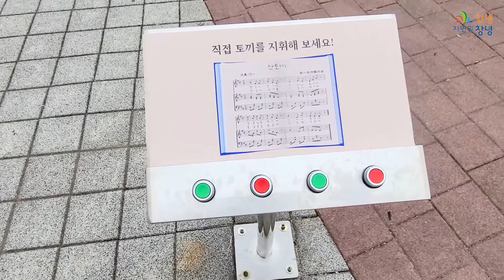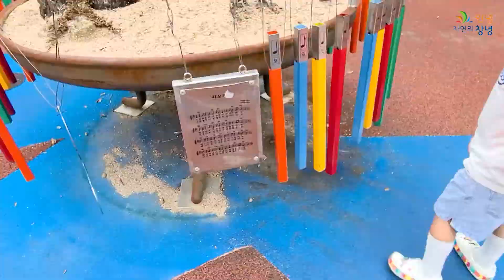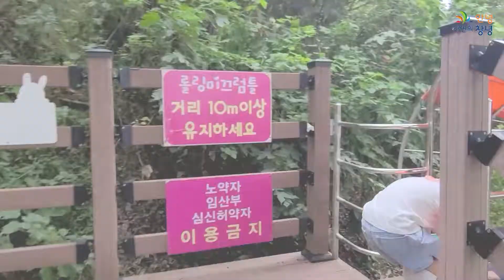산토끼 노래동산 2편 산토끼와 함께하는 놀이터(리얼 버라이어티 체험기)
산토끼 노래동산.. 이름만 보고 쉽게 생각하셨나요?
아이들에겐 "천국" 어른들에게는 "지옥"이 될 수 있습니다!

아들 둘을 데리고 다녀온 리얼 버라이어티 체험기
지금부터 보여드립니다!